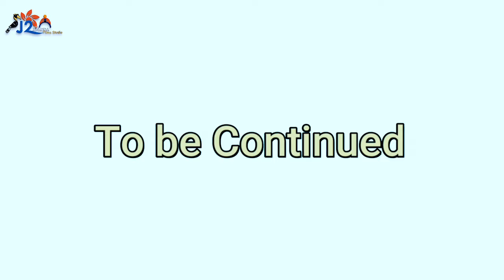CHOTA DON IV ✨✨✨ A Funny Short Video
Note 👉 Need 3K Likes for this Part, for Part V.

This is a Short Comedy Series of Arunachal Pradesh, Chota Don Part IV.
Cast : Kandu Taku & Anam Bagang.
Other Artist: Soni Cheda, Kebo Kino, Raju Yangfo, Meena Tok, Jaffa Tayem, Rangka Tayu & Sunday Dadda.
Being Writen & Directed By : Jay Jelly Dadda.
D.O.P cum Editor : J2Dadda.
Under - J2DaddaFilmsStudio Seppa.
Voice Over : Miss Mechu Londa